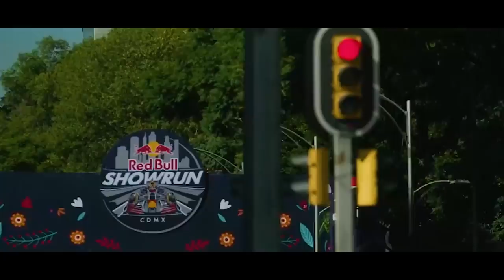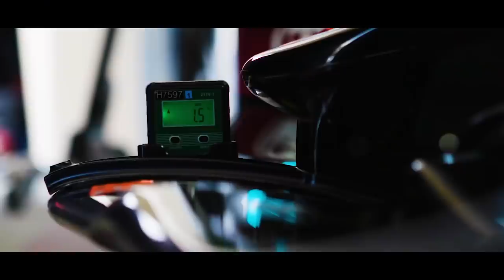RED BULL PESSIMISTA / MERCEDES CONFIANTE / TODT PODE VOLTAR A FERRARI / MCLAREN DE PINTURA NOVA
@scuderiamilani (Twitter)
YouTube.com/scuderiamilani

João 3:16